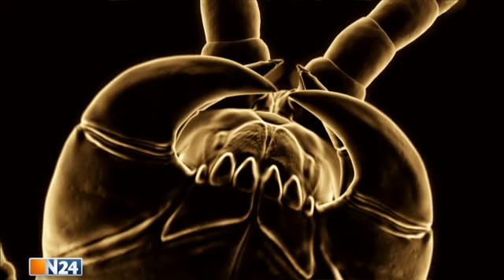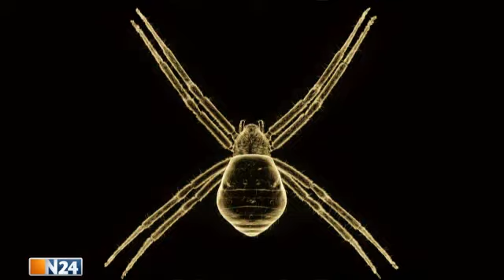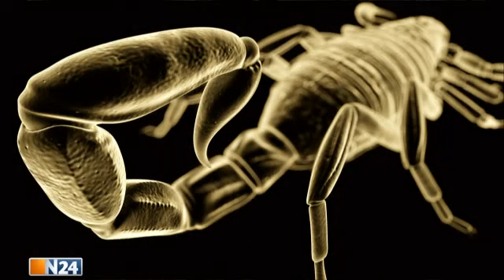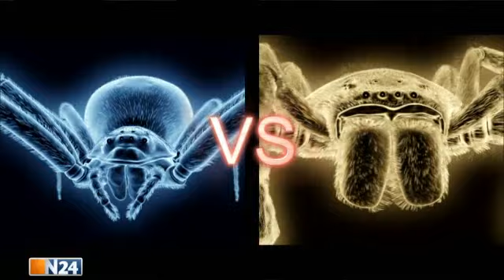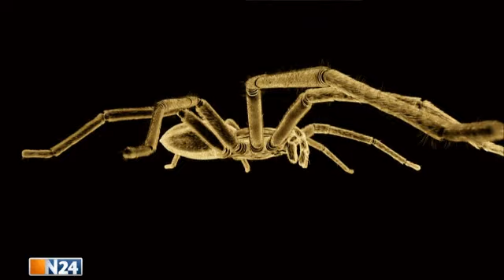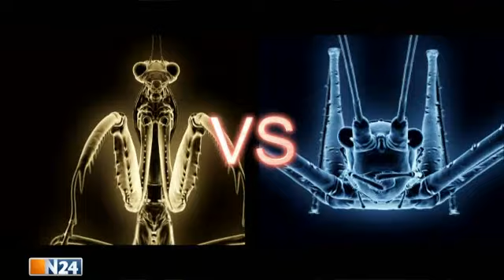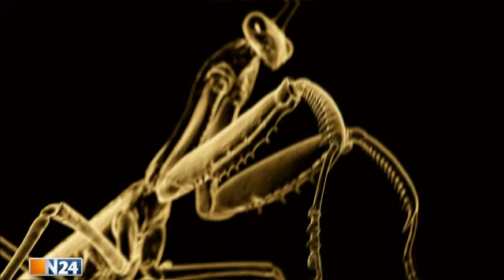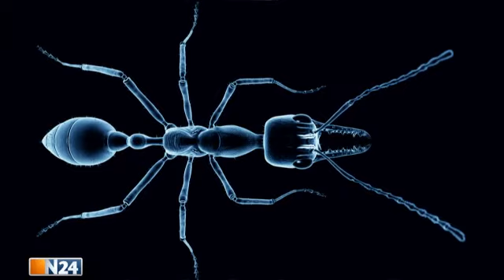Monsterduelle XXS - Doku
Im Tierreich lautet die Devise: Fressen oder gefressen werden. Doch nicht nur Löwe, Tiger, Krokodil und Co. schlagen erbarmungslos zu. Auch die kleinsten Bewohner unseres Planeten kämpfen Tag für Tag ums Überleben - in gnadenlosen Schlachten und bis an die Zähne bewaffnet. Mit modernster Makro-Fotografie und aufwendigen Animationen zeigt die Dokumentation "Monsterduelle XXS", was sonst eher im Verborgenen stattfindet: die Duelle der Spinnen und Insekten auf Leben und Tod.

Alle Rechte gehen an © N24 ©